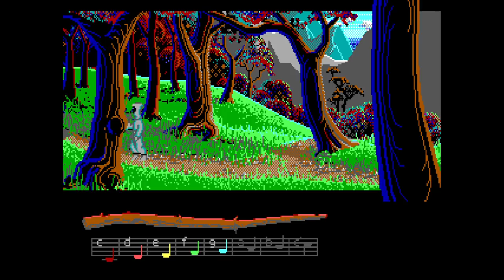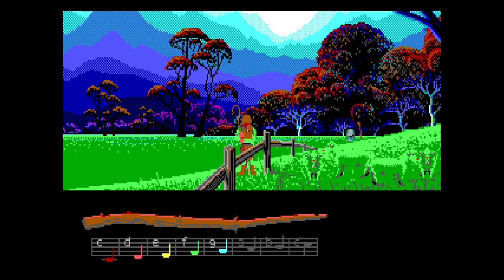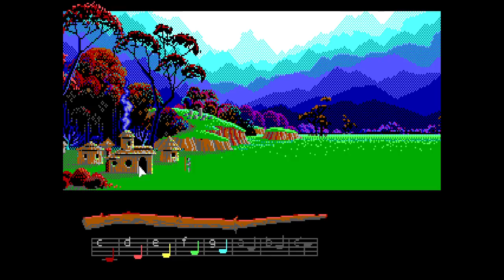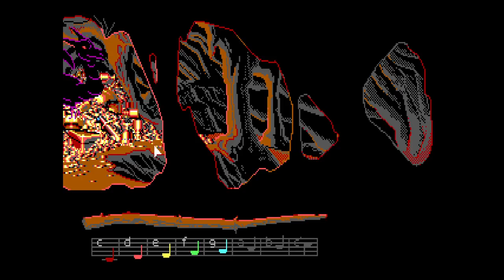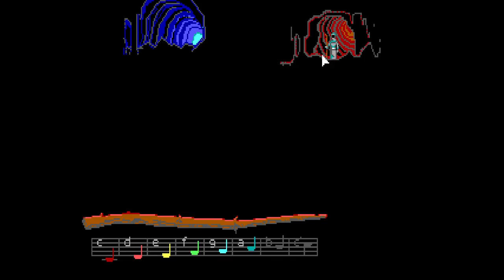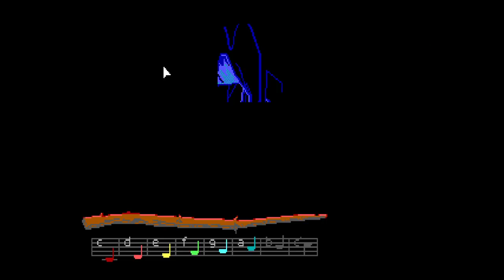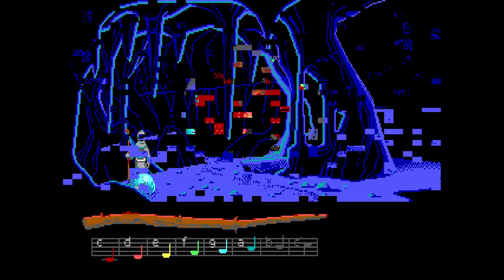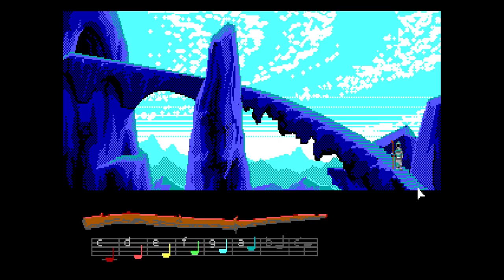Ein heißes Pflaster - Loom #3 (PC-Version)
Endlich spielen wir den Lucasfilm-Games-Klassiker Loom. Das Adventure von 1990 gilt als Klassiker, hat ein tolles Musik-Interface und eine wunderschöne Märchen-Story. Viel Spaß!

Mega-aktuell: GameTube bei Instagram. So schön!